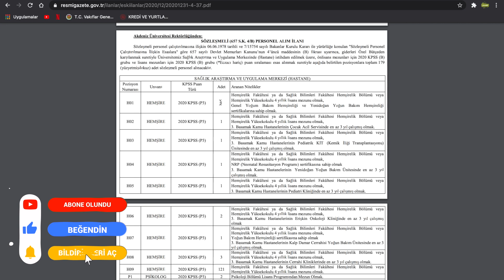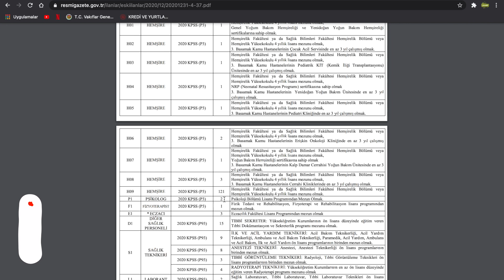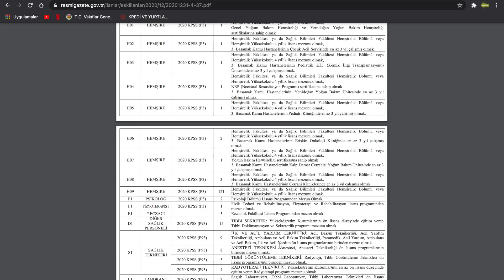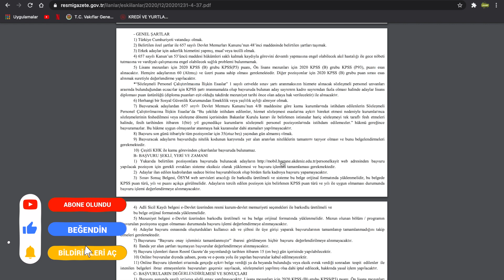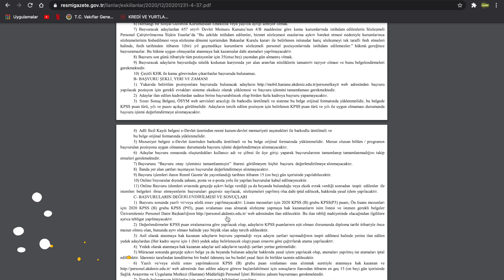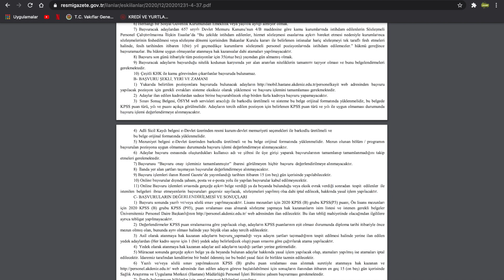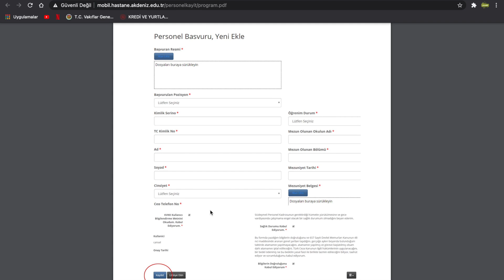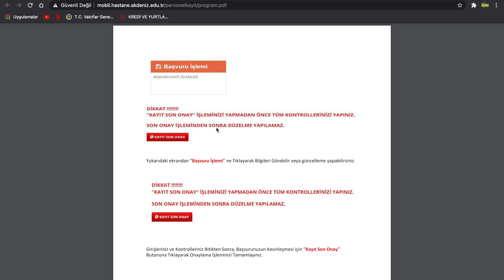AKDENİZ ÜNİVERSİTESİ SAĞLIK PERSONEL ALIMI UYGULAMALI ANLATIM( MÜLAKATSIZ 60 KPSS-BARAJ PUANI YOK)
sağlıkçı ataması,
sağlıkçı atamaları,
sağlıkçı ataması olacak mı,
sağlıkçı atama son dakika,
sağlıkçı ataması 12 bin,
sağlıkçı atama haberleri,
sağlıkçı atama 12 bin,
sağlıkçı ataması 18 bin,
sağlıkçı atama olacak mı,
sağlıkta atama

AKDENİZ ÜNİVERSİTESİ SAĞLIK PERSONEL ALIMI UYGULAMALI ANLATIM( MÜLAKATSIZ (HEMŞİRE 60 KPSS)